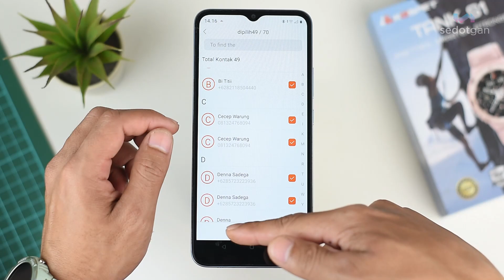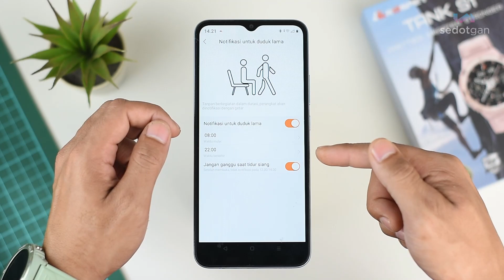Review KOSPET TANK S1 Indonesia: Smartwatch Cantik, Tangguh dan Kaya Fitur!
KOSPET TANK S1 adalah smartwatch tangguh yang menawarkan kombinasi antara tampilan kasual yang stylish dan ketahanan yang luar biasa. Dengan sejumlah fitur canggih, TANK S1 berpotensi menjadi teman yang andal dalam berbagai aktivitas sehari-hari, baik di dalam ruangan maupun di alam bebas.

Time:
00:00 Review KOSPET TANK S1
00:32 Desain dan Tampilan KOSPET TANK S1
02:07 Tahan Air dan Ketahanan KOSPET TANK S1
03:01 Performa dan Fitur KOSPET TANK S1
05:56 Daya Tahan Baterai KOSPET TANK S1
06:29 Kesimpulan KOSPET TANK S1

Tonton Juga!